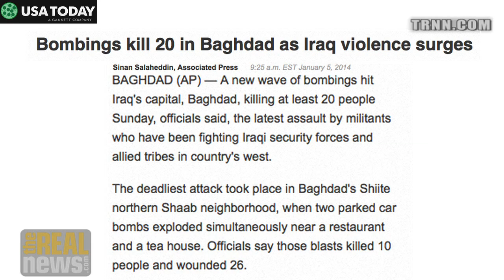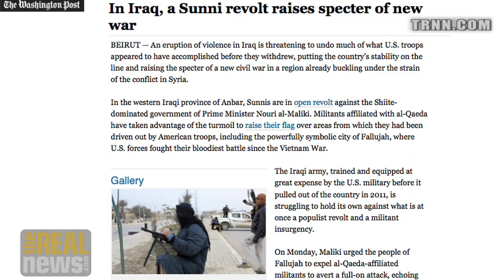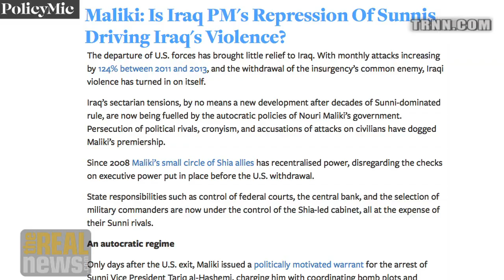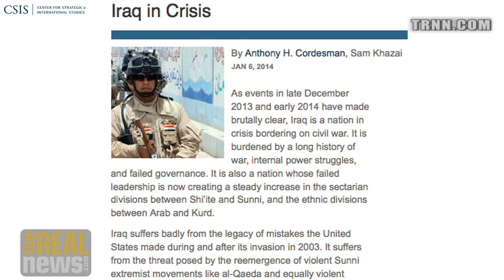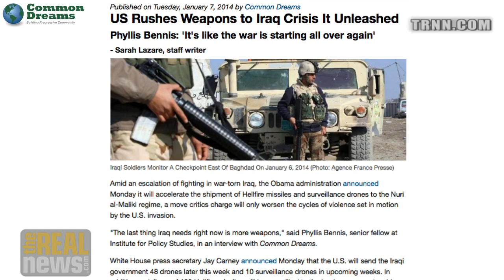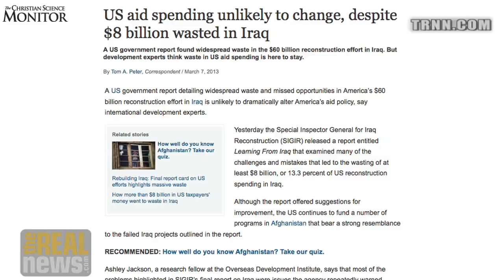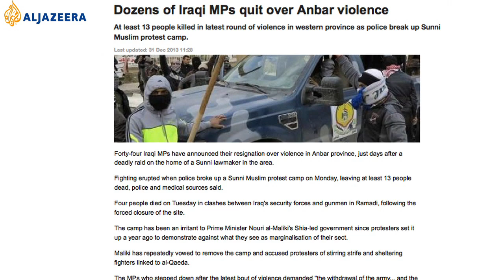Sectarian War Arises in Iraq as Violence Kills 250+ in a Single Week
Raed Jarrar: Growing violence in Iraq is the result of the US-backed
central government cracking down on grassroots Sunni protestors in Ramadi